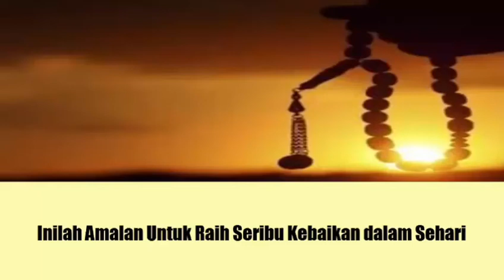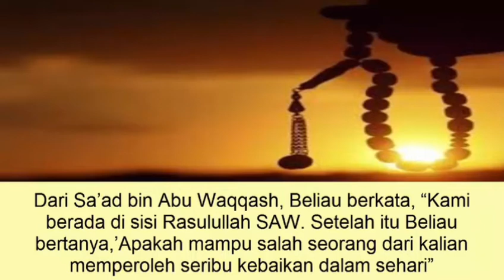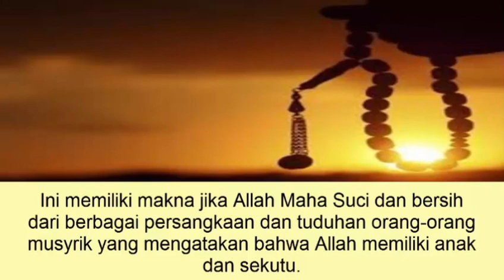Inilah Amalan Untuk Raih Seribu Kebaikan dalam Sehari